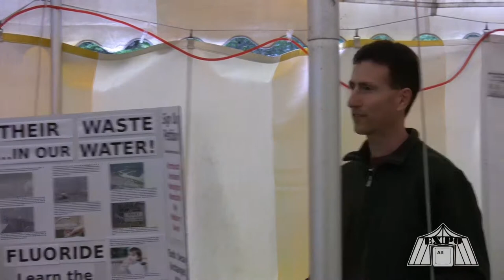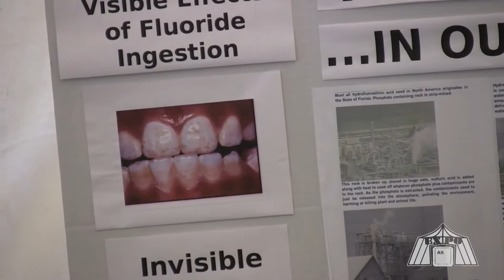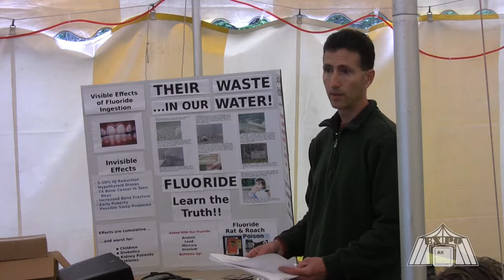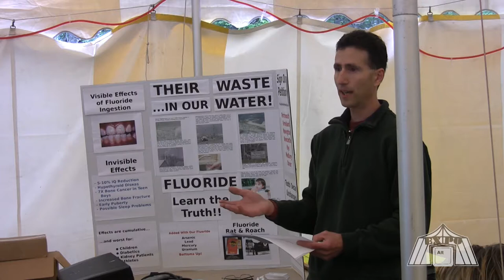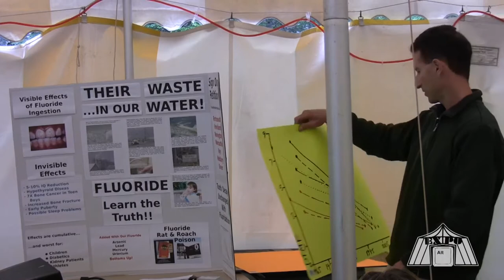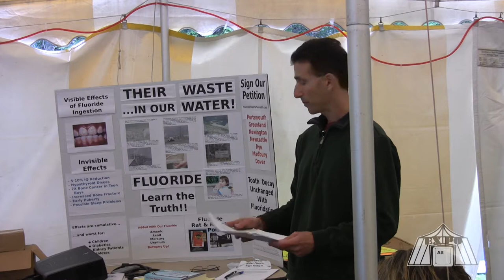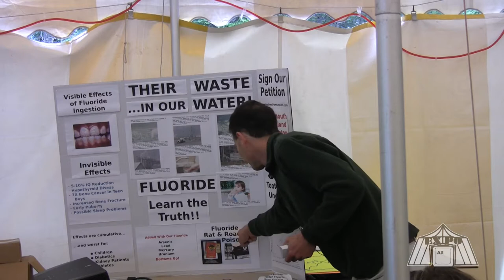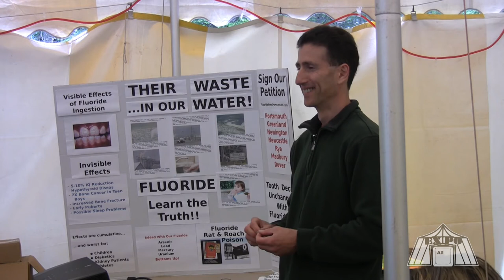Fluoride Danger - Ridding Your City of It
Rick Horowitz of Fluoride Free Portsmouth reviews what fluoride in the water does to you and what you can do to rid your city of it.

This presentation originally took place on June 25th, 2011 during the Porcupine Freedom Festival in Lancaster, NH.